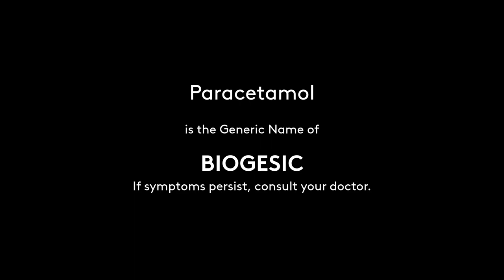Regional Radio Ads: Biogesic Radio Commercial 2H 2021 22s (in Cebuano)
DRPS Two Episode No. 703: Regional Radio Ads: Biogesic Radio Commercial 2H 2021 22s (in Cebuano)